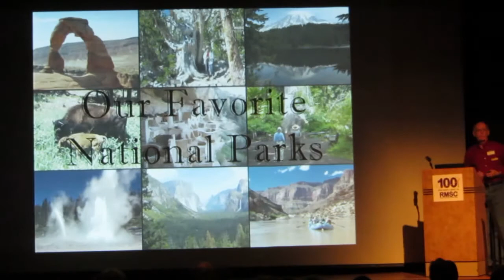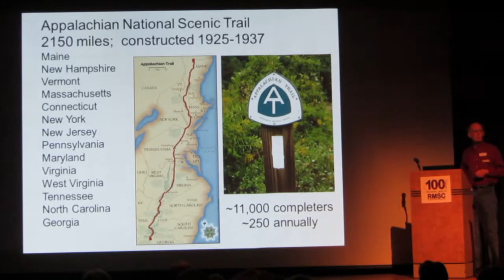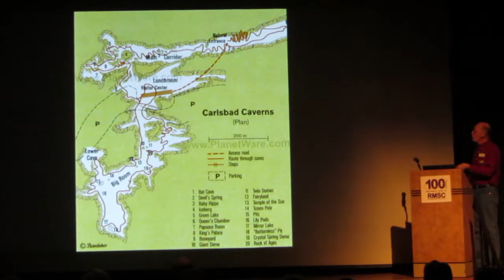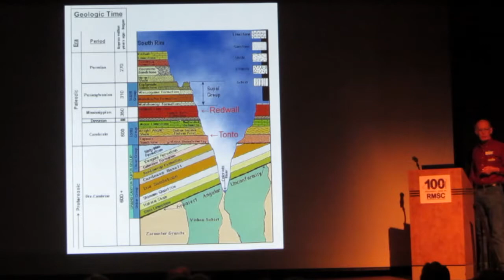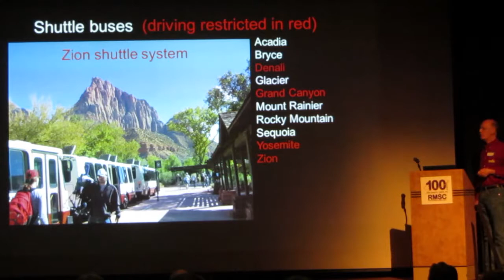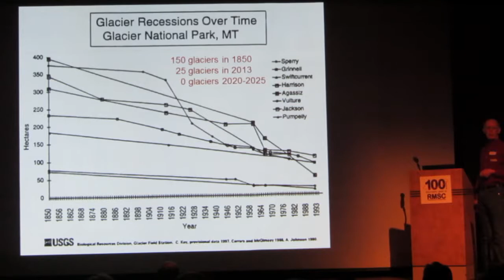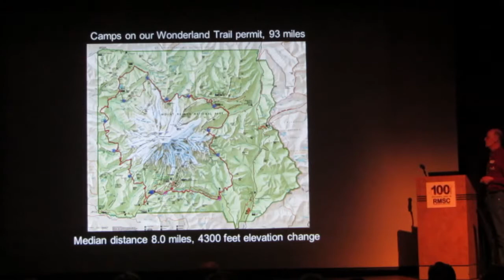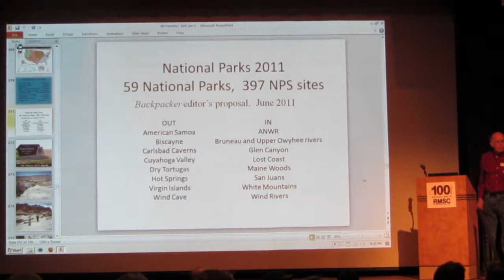ADK GVC Meeting 2014_01_08 part 3 of 3 --MVI 3949 - MVI 3954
This video is part 3 of 3 recordings of the January 8, 2014 meeting of the Genesee Valley Chapter (GVC) of ADK. The meetings are open to the public. For more information about meeting times and previous recorded meetings go
This is segment the Main Presentation: "Our Favorite National Parks" presented by Ken and Judy Harbison